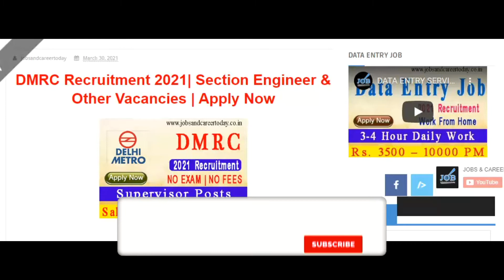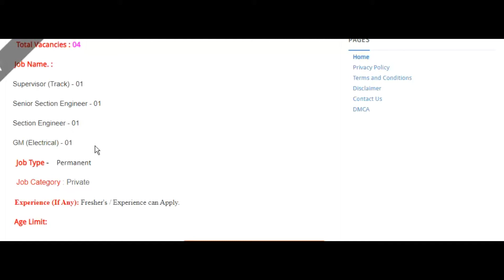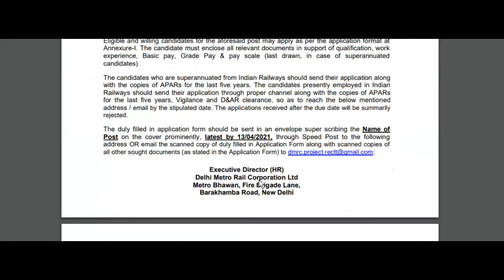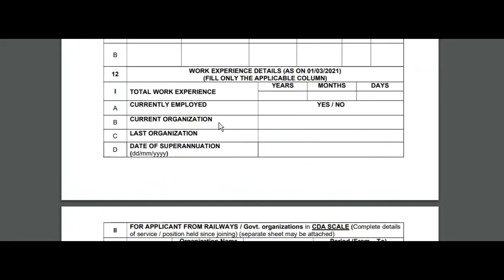DMRC Recruitment 2021| Section Engineer & Other Vacancies | Apply Now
10th/12th PASS JOB

Sarkari naukri

10th pass jobs

12th pass jobs

Salary 65000

Latest jobs